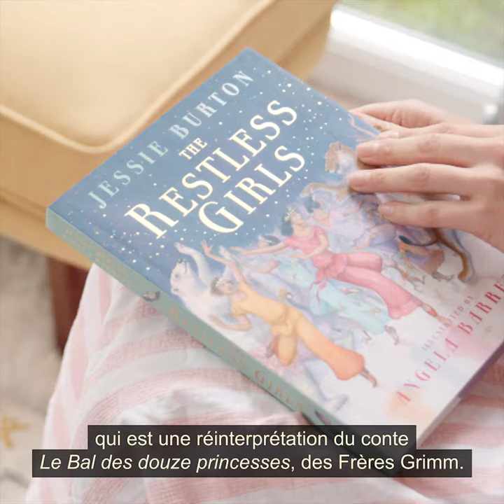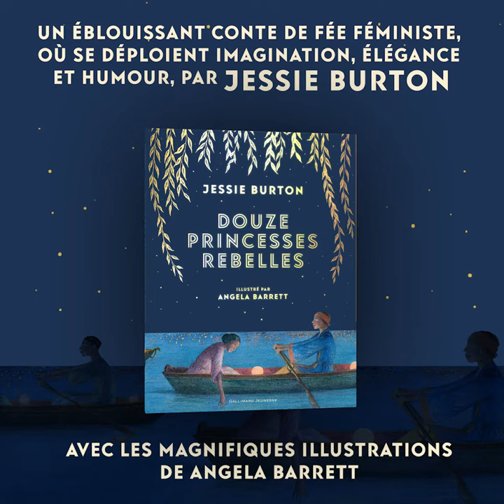Douze Princesses Rebelles - De Jessie Burton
DOUZE PRINCESSES REBELLES
« Quand j’étais petite, c’était mon histoire préférée, je l’adorais. Mais en grandissant, j’ai réalisé que quelque chose clochait » JESSIE BURTON nous présente sa réinterprétation féministe du célèbre compte de Grimm. Une relecture engagée, élégante et drôle, servie par les magnifiques illustrations d’Angela Barrett (dès 8 ans).